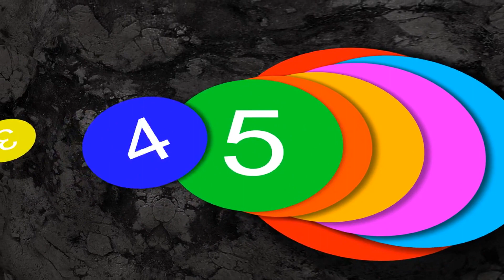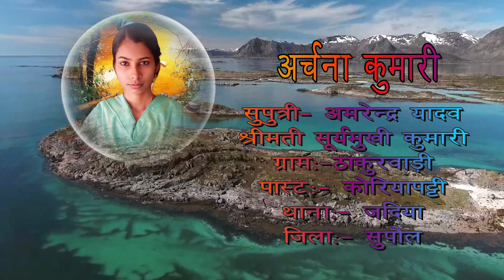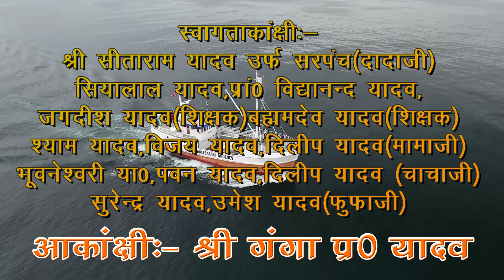November 29, 2023